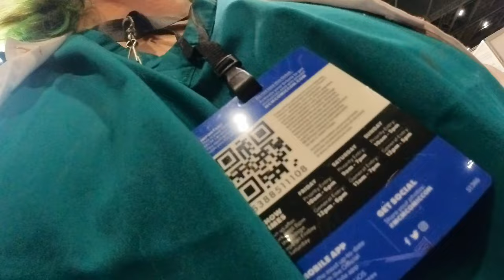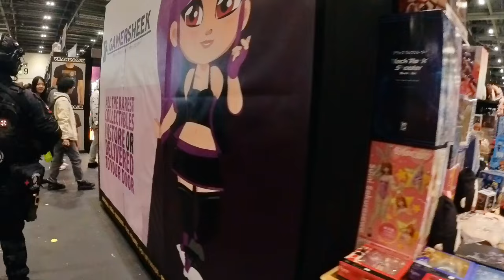MCM Comic Con 27-05-2023 020